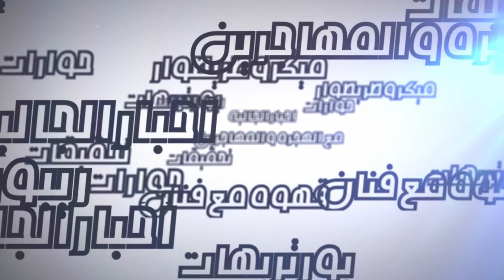نجاح باهر للنسخة الثالثة "كسكس جيطوا" الذي تنظمه جمعية Fleur du Soleil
نظمت جمعية زهرة الشمس (Fleur du soleil) امسيتها الفنية السنوية في نستختها الثالثة بقاعة “Excelsior” مساء يوم السبت 13 اكوتبر 2018 وقد انطلق الحفل في تمام الساعة الخامسة مساءا في جو دافيء وعائلي حيث انطلق الحفل بكلمة افتتاحية لمنظمة اللقاء السيدة تورية منقور التي رحبت بالحضور الكثيف وشكرت كل من ساهم في احياء هاته المناسبة مع تعريف مقتضب حول جمعيتها وأهدافها.

الحفل تزامن مع انتهاء الحملة الانتخابية التي تشهدها بلجيكا، ما جعل العديد من المرشحين يحضرون اللقاء للاستراحة من عناء الدعاية والتقرب أكثر من مغاربة بروكسيل والتواصل معهم.

الأمسية أقل ما يمكن القول عنها انها نجحت بكل المقاييس، لا من ناحية الحضور الذي ملأ جنبات القاعة ولا من ناحية حسن استقبال الظيوف وفقراته المتميزة والمتنوعة.

تجدر الاشارة ان النسخة الثالثة لهذا الحفل عرفت تميزا واضحا عن سابقتها حيث ارتفع مستوى التنظيم بشكل لافت وكان اكثر احترافيا بكل المعايير، ونحن بدورنا كطاقم MRE24 نشيد بقوة للمجهودات الجبارة التي تقوم بها جمعية زهرة الشمس للارتقاء بالعمل الجمعوي وتشريف المرأة المغربية ببلجيكا.